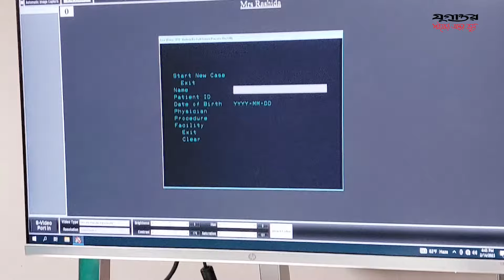দাগবিহীন অপারেশন এন্ডোসকপি থাইরয়েড সার্জারি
দেশে শুরু হয়েছে দাগবিহীন এন্ডোসকপি থাইরয়েড সার্জারি। গত এক মাসে ৭জন রোগীকে সফলতার সঙ্গে এ সেবা দিয়েছেন চিকিৎসকরা

ভিডিও প্রতিবেদন: ফখরুল ইসলাম